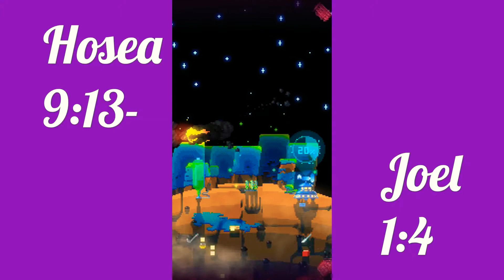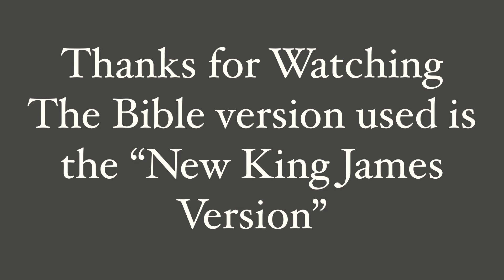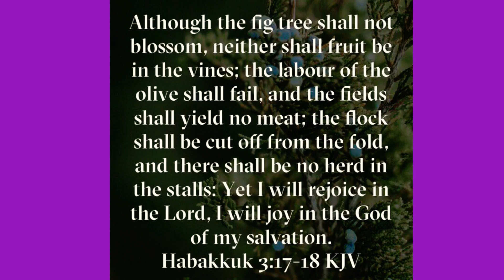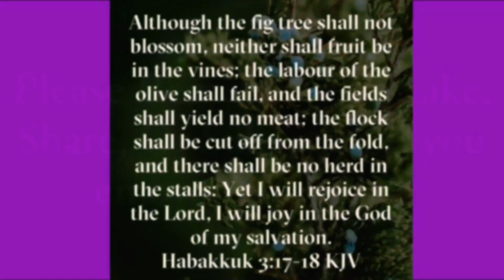The Bible:Daniel 12:4-Hosea-Joel-Amos 1:8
The Bible version Used is the “New King James Version”. The game is called Green the planet 2 and is made by Kikaku Damashii, Inc it is available in the apple app store to the best of my knowledge.